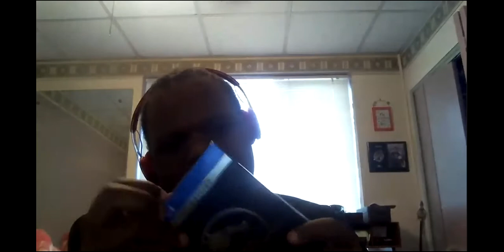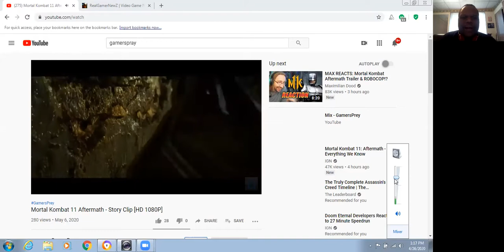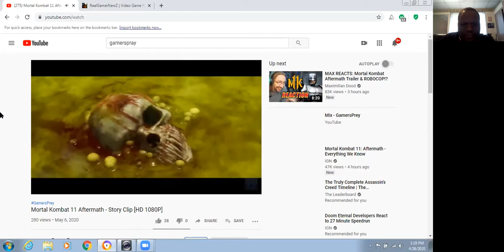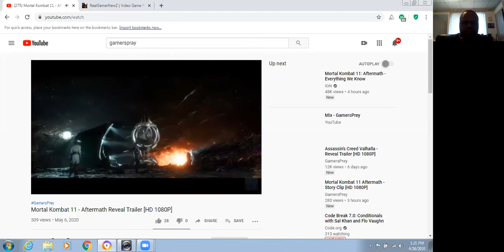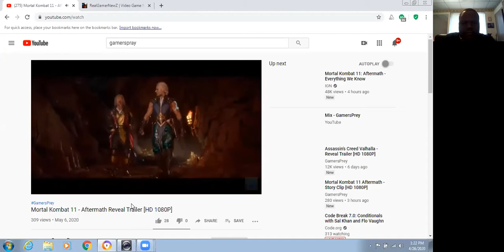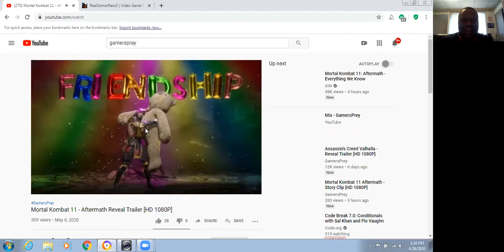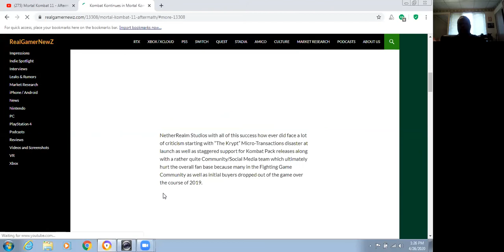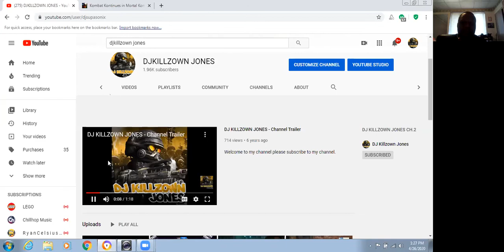Mortal Kombat 11 Aftermath Reveal - Big Killzown Reacts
Big Killzown Reacts To the next chapter in the MortalKombat Saga
NEWS BLOWOUT On Real Gamer Newz

and you know this channel is off the chain so
$NotoriousKLZ